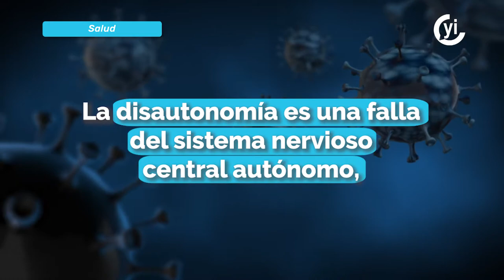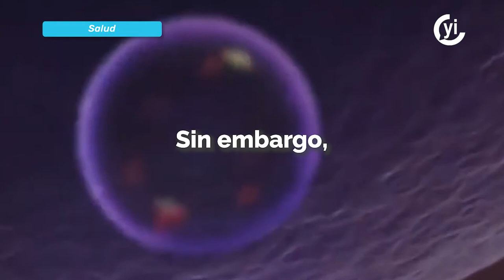¿Qué es la disautonomía?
Las secuelas de la infección por COVID-19 se siguen revelando. Una de las enfermedades que ha dejado es la disautonomía.